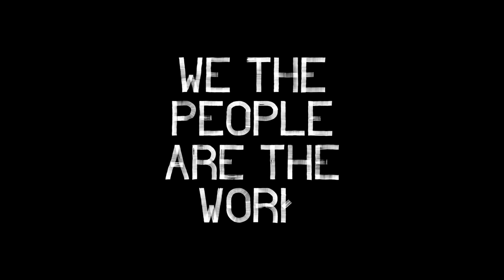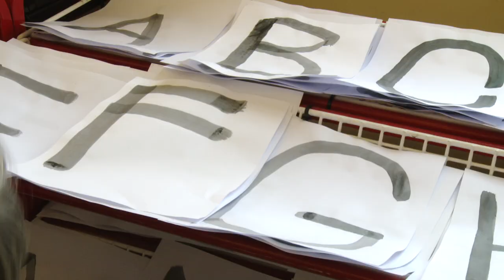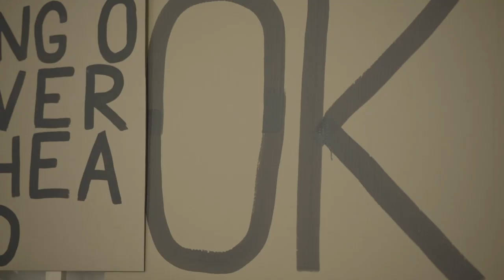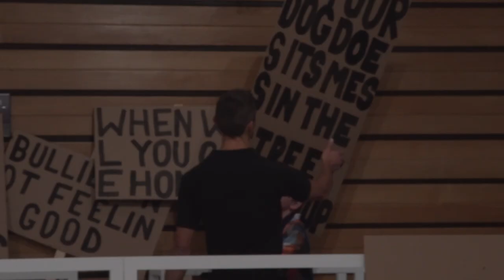Peter Liversidge | Sign Paintings for Plymouth, Behind The Scenes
No single category or definition can successfully describe Peter Liversidge’s diverse practice, which includes work in almost every conceivable medium. The subjects of Liversidge’s work can be equally diverse, but they are all united by an underlying streak of dark, absurdist humour and a persistent questioning of the world around us.

Liversidge made a series of 3 interlocking new works for We The People Are The Work that brought together the ideas and voices of many different individuals and groups from Plymouth.

The core of these 3 works was Sign Paintings for Plymouth. Staged at The Council House, the administrative home of Plymouth City Council, Sign Paintings for Plymouth saw the Council House transformed into a sign-making factory. During the exhibition a team of Plymouth residents were employed as sign painters to create simple signs from texts written by local people. These signs were then given away and spread around the city by the public and through events, including a ritual burning led by Plymouth school children during Bonfire Night on The Hoe on 5th November.

In this Behind The Scenes film, Peter Liversidge and various Plymouth groups work together to create the typography and messages for Sign Paintings for Plymouth and discuss how the project engages local communities.